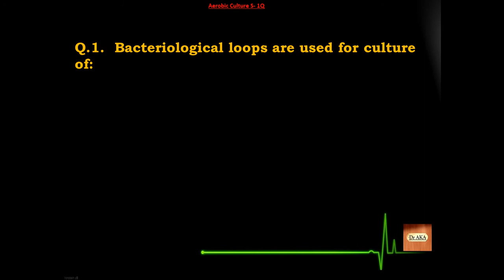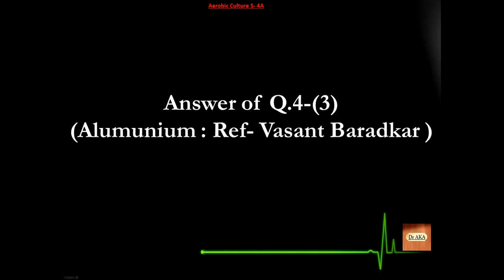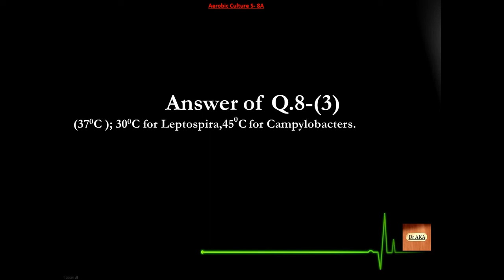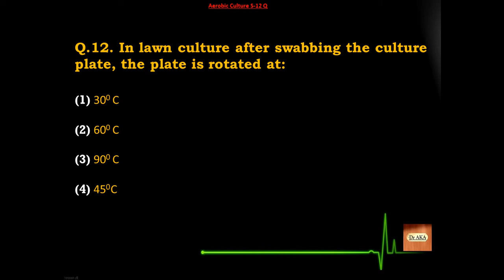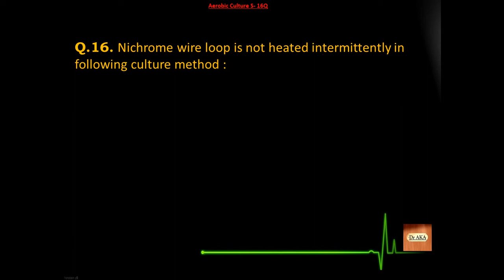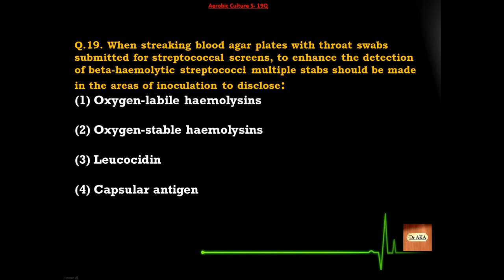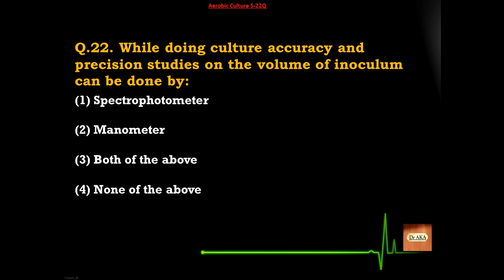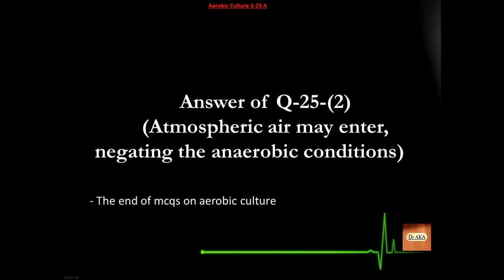Aerobic Culture (2) S26-50 Microbiology MCQs